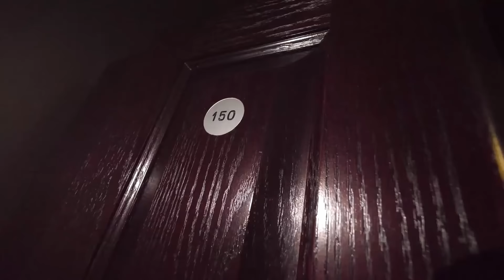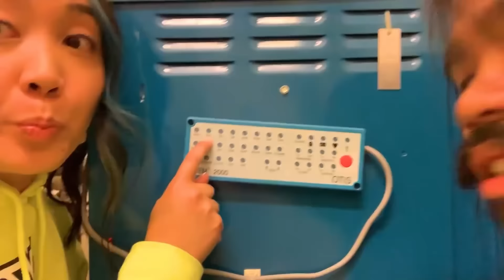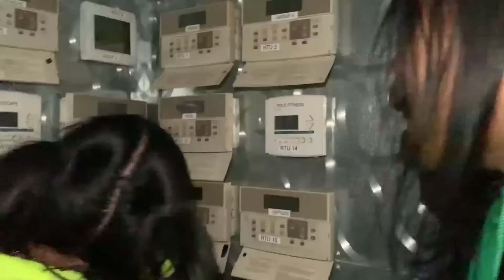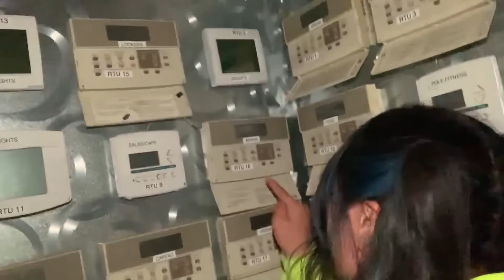EX HACKERS & STALKER Kidnapped Daniel's Girlfriend? - Spy Ninjas #203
We sneak into this scary warehouse and can't find where she is. We all split up to cover more ground and search for her. We look around the warehouse and we run into ex-hackers! They have been in the warehouse so long that they have turned feral and attack us. We defeat the hackers, find where Alie is, and rescue her. She tells us it was the chef that kidnapped her and tied her up. She pulls out her phone and plays a message that was left by the stalker.
Chad pranks Daniel with a funny glue stick, but Daniel gets him back later! Vy goes second and selects 100 Layers of clothing, and transforms into a giant blob. Can she still have a fun time throughout the challenge, or does her mobility make everything harder? Chad selects third and gets 100 Layers of Duct tape! With how tight the duct tape is, can Chad even breathe the rest of the video?! Poor Vy gets sucked into the Duct Tape Challenge and then becomes stuck with Chad! Alie is having a fun time and Daniel notices. Finally, Daniel builds up enough courage to ask Alie out. Right when Daniel is about to ask the big question, a mysterious package arrives at the door and Alie gets frightened! It's from the stalker! Now in hopes of keeping Alie safe, the Spy Ninja's need to capture the Stalker and finally get rid of all these events that have been happening throughout the weeks!
The Spy Ninjas gather at the park, where they have tracked the mysterious stalker, also known as Chef Crouton! They will finally end this stalker threat once and for all with the help of the FBI agent, agent Ford. The trail leads to the familiar silver Tesla, which has been used to further Croutons plans. After rescuing Alie from the clutches of the stalker, the Spy Ninjas are ready to put this evildoer behind bars for all the crime he has done.